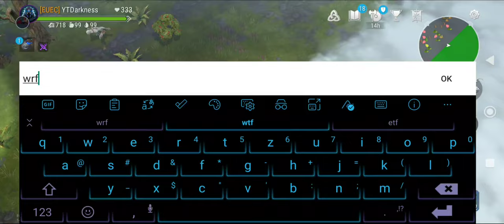Frostborn - 74 - PvP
I've tried other classes, but I've stayed with illusionist anyway. 😊🧙